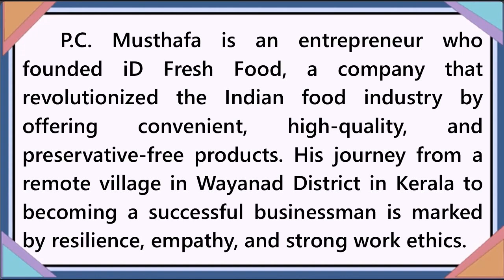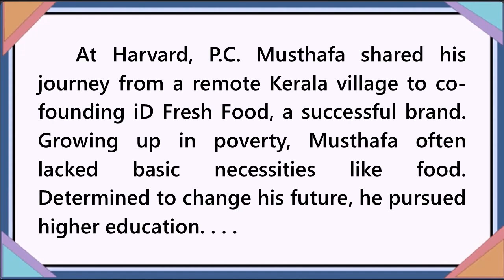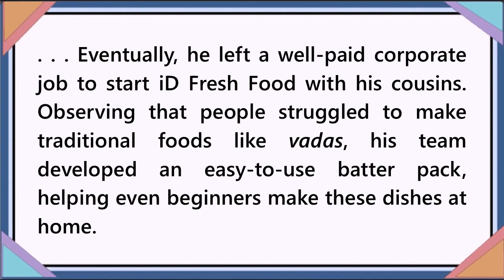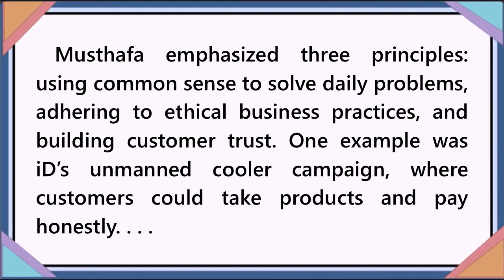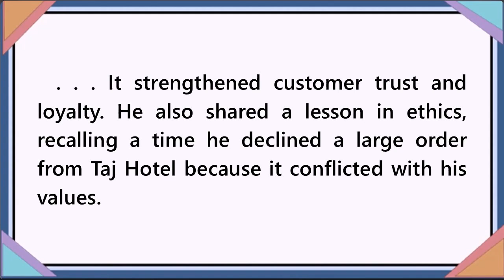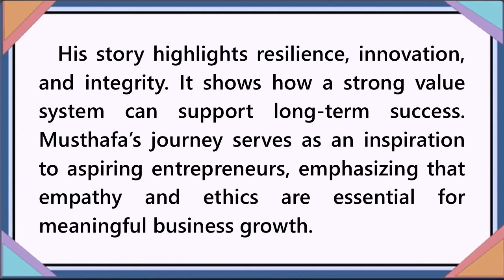INTERACTIVE SESSION WITH P.C. MUSTHAFA - SUMMARY മലയാളത്തിൽ - BCom, BBA Honours - Murukan Babu